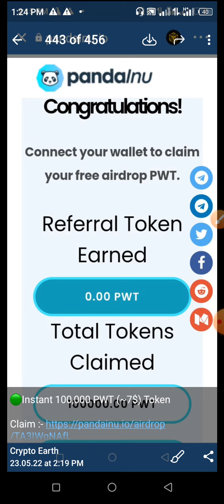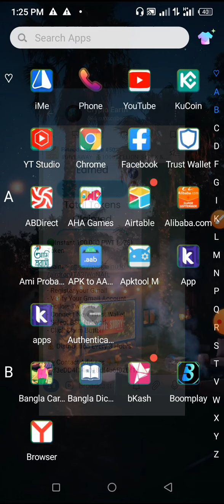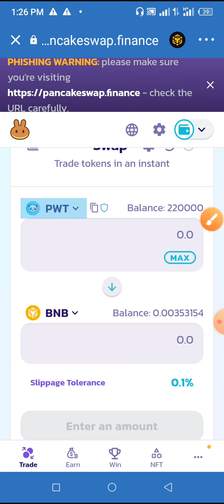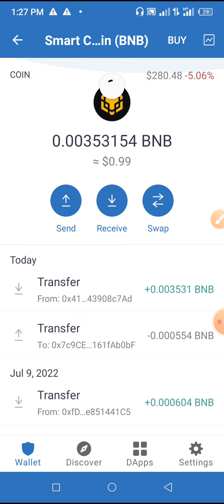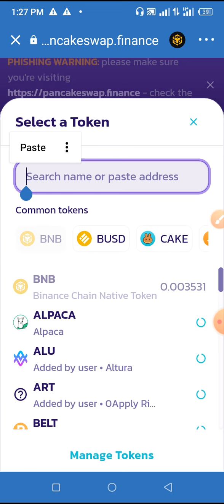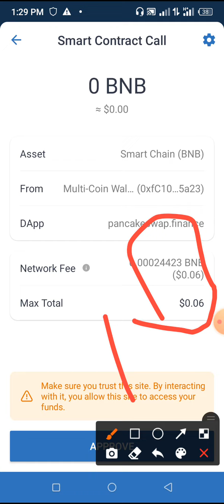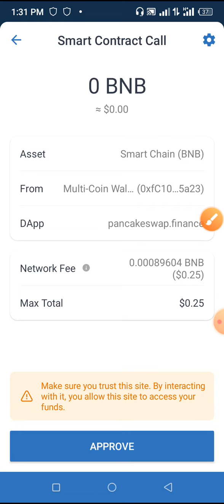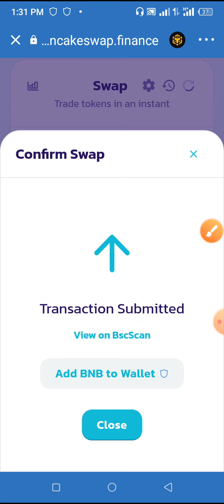Pandainu Token Sell In Pankeswap,Pankeawap , Crypto Exchange,Pandainu Tokenswap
Direct Offer

🚀 Airdrop: Free Litecoin / LTC
💰 Reward: 11$ LTC(KYC)
👥 Referrals: 1.42$ LTC(NON KYC)=0.003
Instant Withdtawal | Min WD 0.01 LTC

5 Rrefer Then Withdraw

panda inu token creator,
pandainu token coinbase,
pandainu token crypto,
pandainu token contract,
panda inu coin news today,
panda inu coin latest update,
panda inu token druid,
panda inu token deck,
panda inu token definition,
pandainu token discord,
pandainu token deposit,
pandainu token development,
pandainu token dog,
panda inu presale,
panda inu token economy,
panda inu token export,
panda inu token example,
pandainu token explained,
pandainu token exchange,
pandainu token exposed,
how to buy panda inu coin,
panda inu token foundry,
panda inu token flamingo lyrics,
panda inu token function,
pandainu token farm,
panda inu token generator,
panda inu token generator 2018,
panda inu token generator july 2018,
pandainu token grabber,
pandainu token glitch,
panda inu token has expired,
panda inu token hack,
panda inu token hack that works,
pandainu token how to buy,
pandainu token holder,
pandainu token how to use,
panda inu latest update,
panda inu token import,
panda inu token invalid,
pandainu token in trust wallet,
pandainu token interview,
pandainu token in metamask,
pandainu token joe rogan,
pandainu token jackpot,
pandainu token joe,
pandainu token kucoin,
panda inu token lounge,
panda inu token lyrics,
panda inu token list,
pandainu token live,
pandainu token latest news,
pandainu token latest news today,
pandainu token launch,
panda inu token maker,
panda inu token mtg,
panda inu token manipulation error,
pandainu token migration,
pandainu token metamask,
pandainu token metrics,
panda inu token newline',
panda inu token news,
panda inu token not found,
pandainu token news today,
panda inu token osrs,
panda inu token offering,
panda inu token of filial love,
pandainu token on coinbase,
pandainu token on robinhood,
pandainu token on metamask,
pandainu token official,
pandainu token opening,
panda inu token price,
pandainu token price prediction,
pandainu token prediction,
pandainu token que es,
pandainu token quest,
pandainu token quickswap,
panda inu token rock,
panda inu token rapper,
panda inu token ring,
pandainu token review,
pandainu token robinhood,
pandainu token reaction,
pandainu token rewards,
red panda token,
red panda coin crypto,
red panda coin price prediction,
red panda coin,
red panda crypto,
panda inu token sale,
panda inu token that does not exist,
panda inu token tool,
panda inu token transit,
pandainu token today,
pandainu token tutorial,
pandainu token to metamask,
pandainu token transfer,
pandainu token trading,
panda inu private sale is live,
panda inu token value,